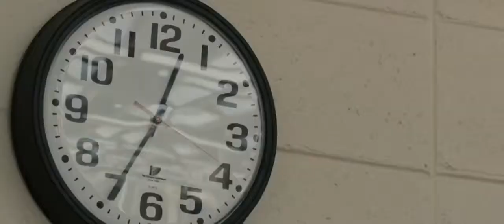If Spider-Man homecoming had a Tokusatsu opening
Song is switch on from Kamen Rider Fourze

Footage is from Spider-Man homecoming